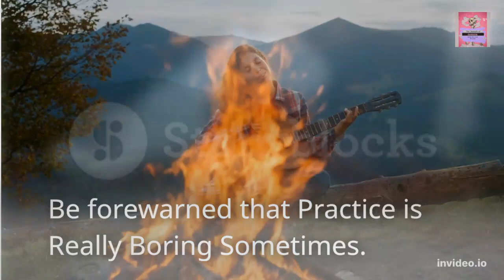Beginner Tips For Your First Guitar 🎸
These are a few things that i wished I'd knew when I got started playing guitar.